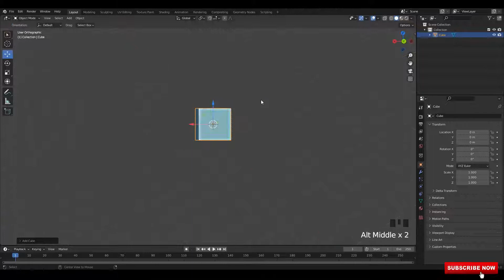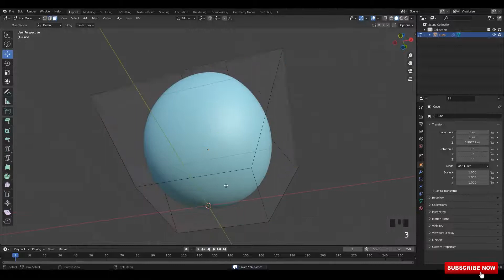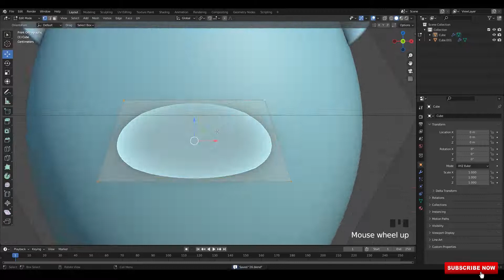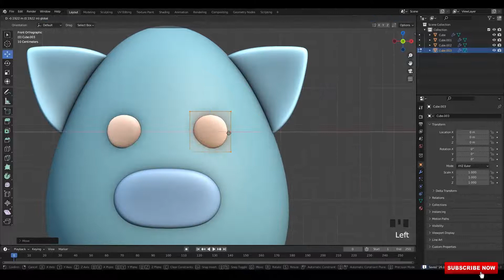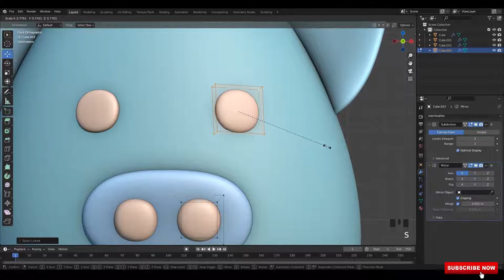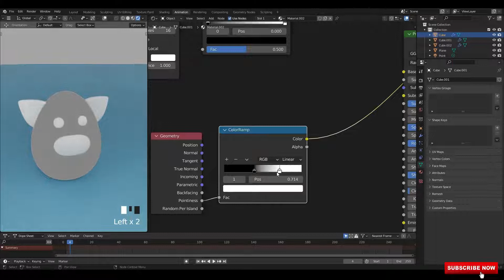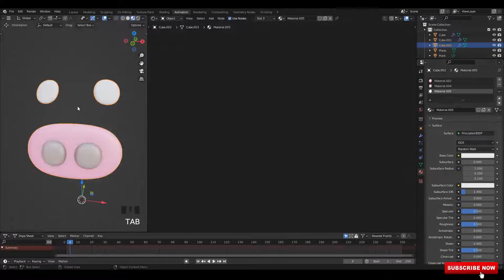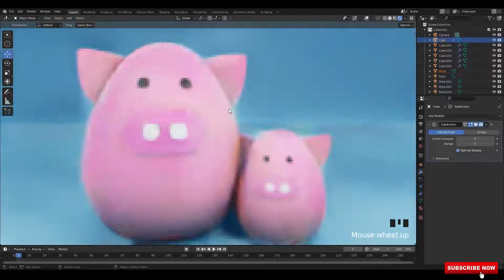Blender Cartoon 3D modeling Tutorial | 3.1